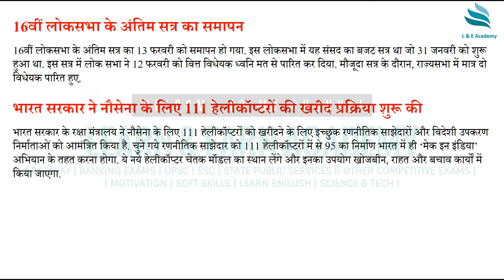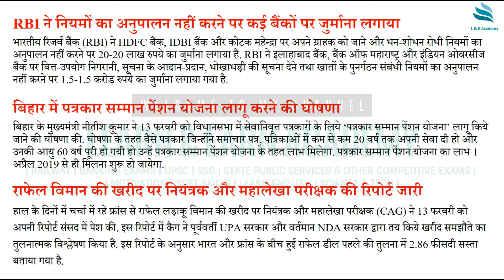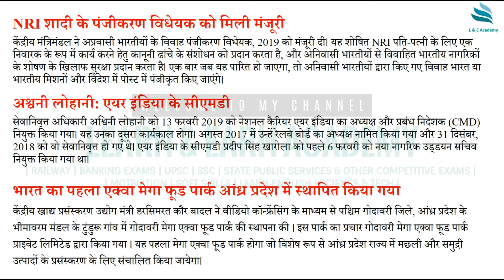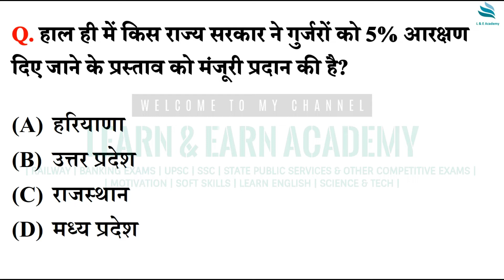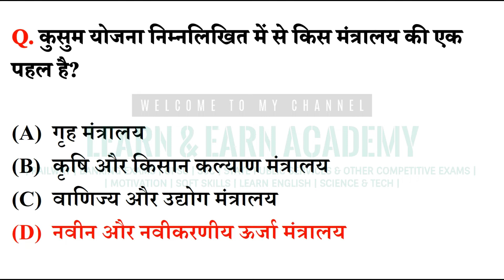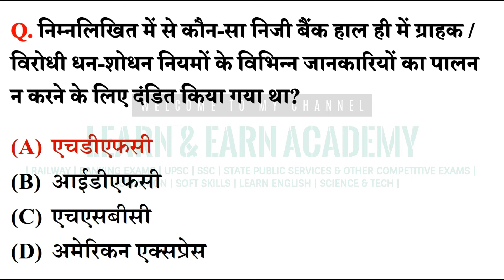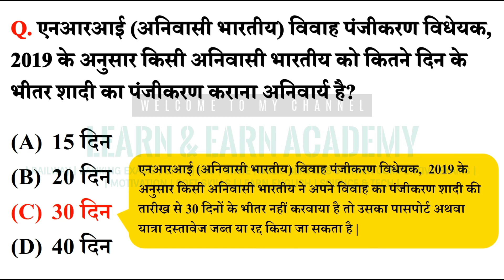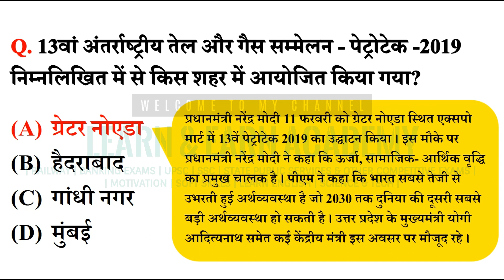15 FEBRUARY 2019 CURRENT AFFAIRS IN HINDI | Daily Current Affairs 2019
15 FEBRUARY 2019 CURRENT AFFAIRS IN HINDI | Current Affairs in Hindi | Daily Current Affairs 2019 | Latest CUrrent Affairs for Competitive Exams | Current Affairs for SSC | Current Affairs for Banking

2. PRONOUNCING THE LETTERS (E-BOOK)